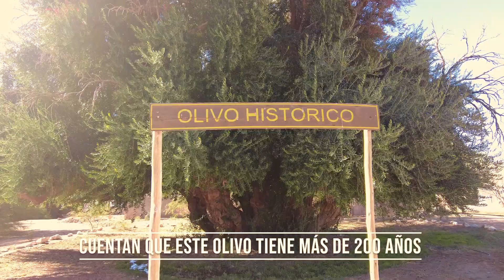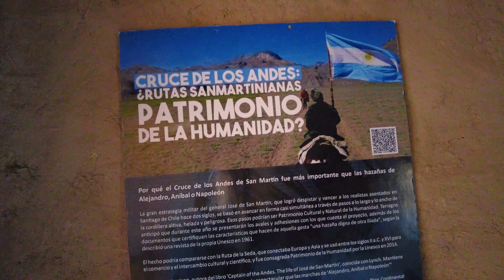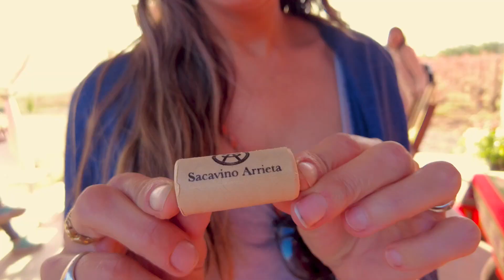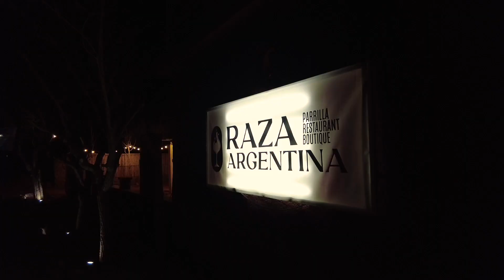|T2.E25|😞😞Tuvimos que dejar al MAMOTRETO, Valió la PENA?🚐☀️🌈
😞😞Dejar tu casa NUNCA es AGRADABLE! Pero este camino valió la pena! No te pierdas esta visita a Laguna Brava en la Provincia de La Rioja, Argentina.

Aca de dejamos el link  a la web de la empresa con la que hicimos la excursión a la laguna

Como sugerencia, antes de comprar productos de @DJI, tené presente que el servicio de post venta de DJI es MALíSIMO. Estamos en una disputa legal porque no reconocen la garantía de su producto vendido en Argentina.

Si te gusta nuestro contenido, y no sabes como ayudarnos?

Como siempre agradecidos a que nos acompaña en el viaje con una buena yer

|| Seguí nuestra diaria en INSTAGRAM:  @Loschicosdelaruta ||

Para los que todavía no nos conocen  : somos Mari y Guille, dos locos que decidimos mudarnos a un motorhome con nuestros dos gatitos 😸 😸 Hoy los cuatro disfrutamos de paisajes, anécdotas e historias que queremos compartirlas con Uds! Arrancamos por Argentina, luego...el mundo??? 🌏🌏🌏